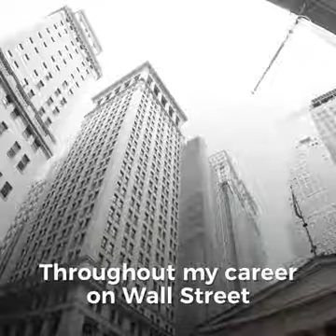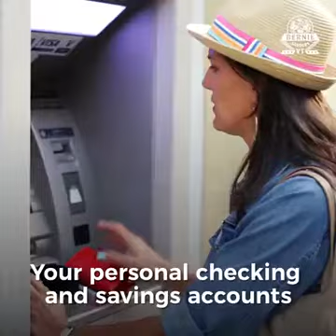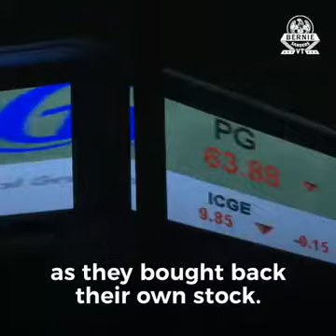Crise Financeira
Análise sobre os riscos de uma crise financeira, Vídeo do U.S. Democratic Socilaists , trazido aqui para ser traduzido, sem fins financeiros.